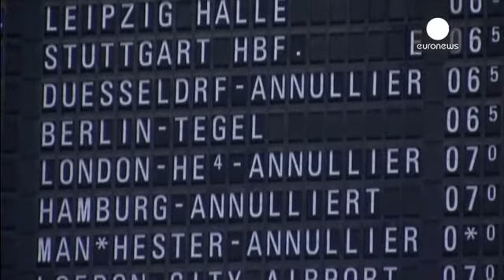Segundo día de parálisis en los aeropuertos alemanes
Los pilotos de Lufthansa protagonizan, desde el miércoles, una huelga de tres días que ha dejado en tierra 3.800 aviones. Tan solo opera 1 de cada 10 vuelos previstos.

Los huelguistas exigen mejoras salariales y que se mantenga el acuerdo que les permite prejubilarse, cobrando el 60 por ciento de su salario base.

La aerolínea se enfrenta a la peor huelga de su historia. Pese a la magnitud del paro, Lufthansa ha conseguido evitar el caos en los aeropuertos al avisar con antelación a los 425.00...